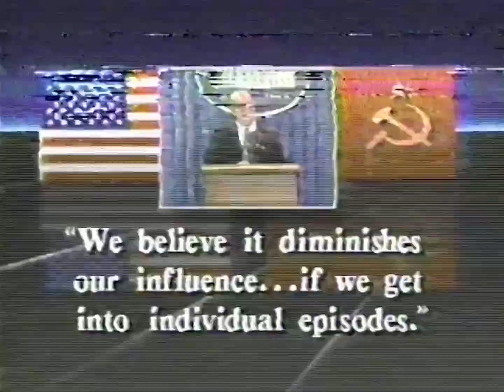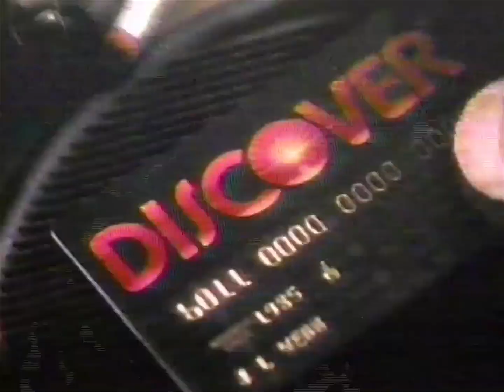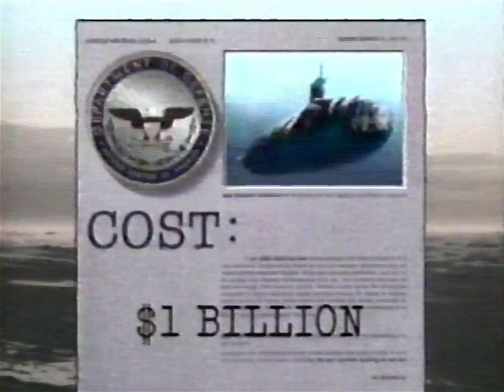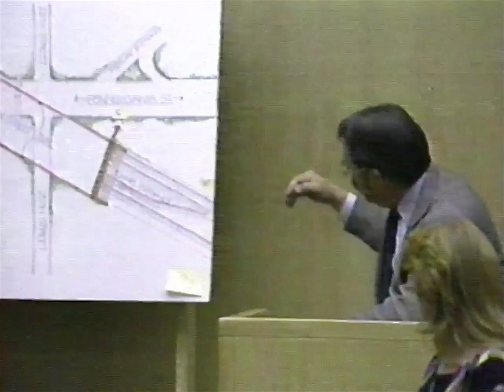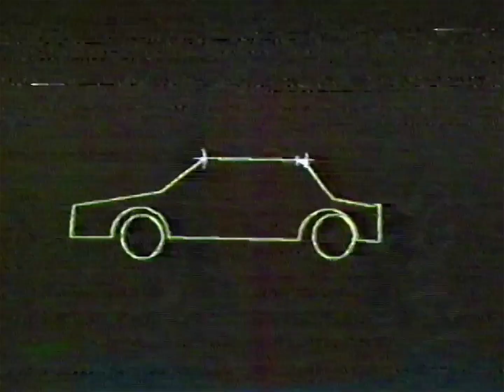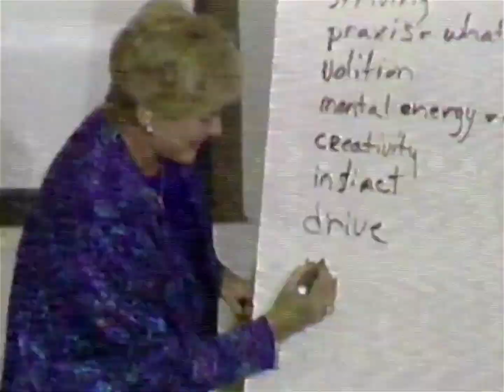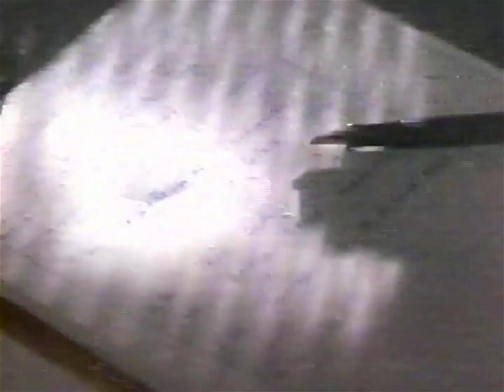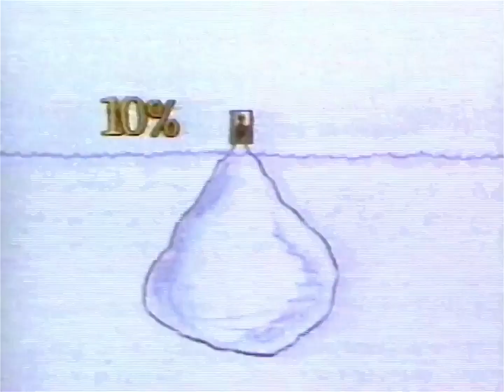1990 Apr 06 - World News Tonight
ABC World News Tonight with Peter Jennings
6 April 1990

Bush / Sheverdnadze Meeting
Lithuanian self-determination
Implications for US-Soviet Summit
New Appreciation of Soviet forces in Poland
Using computers to convince judge & jury
Budget cuts for the Seawolf submarine program
Pro-Democracy Demonstrations in Nepal / Government dissolution
Natal Province fighting in South Africa
Employee Buyout of United Airlines
Unemployment rate 5.2% - Sluggish Economy
Wall Street Dow 2717.12
Finding a good athlete
Person of the Week - 2000/Love - Jonathan Clark